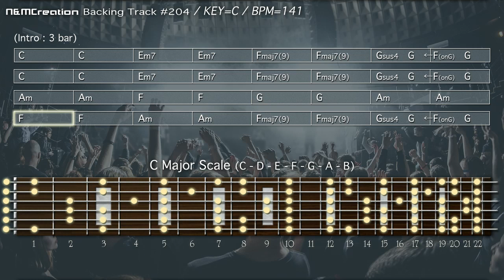Van Halen Style Hard Rock Backing Track in C | BT-204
FREE Backing Track for Improvisation, Solos, and Jams

The guidelines for using N&M Creation backing tracks:

1. Do not use my content for commercial purposes

2. Do not redistribute my content as a backing track or musical material